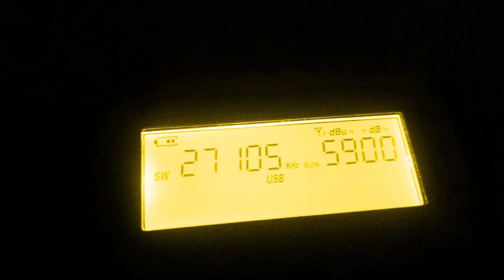CB TERAMO - CH.12 23-2-23 A